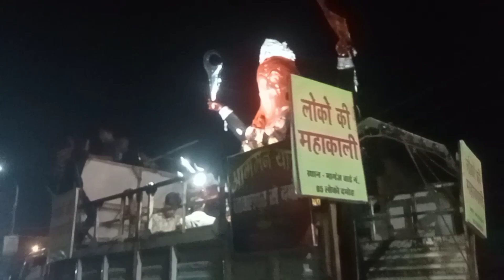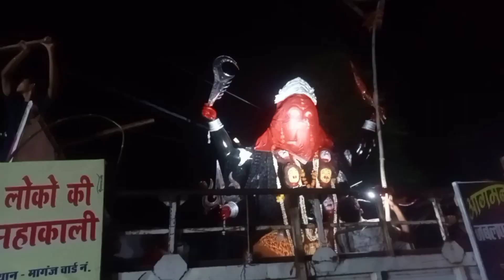Damoh mp loko ki mahakali ka Agmn 2024🙏🌺दमोह mp लोको की महाकाली का आगमन 2024🌺 🌺जय मां 🙏महाकाली 🌺